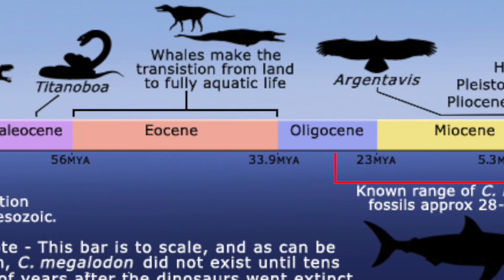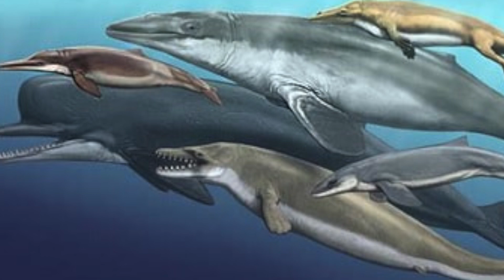Could Megalodon SURVIVE In Today's Ocean?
Join shark scientist Kristian Parton as he discusses one of the age old questions in shark science: Could Megalodon Survive in Today's Ocean? What would Megalodon feed on today? Where would megalodon live in the ocean? Would humans be able to co-exist with Megalodon? Get the answers to all these questions and more in today's episode!